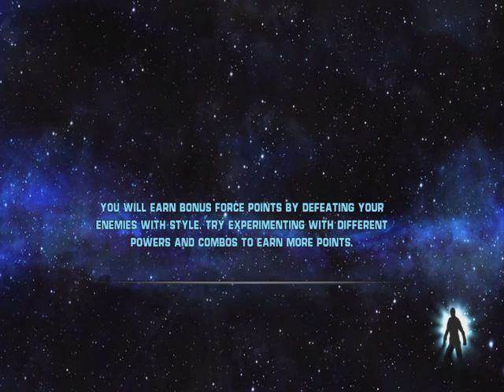Star Wars The Force Unleashed - Mission 7 - Dark Lord's Armor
We are at Felucia again.This time we have to rescue the senator.
This planet is overrun by storm troopers too, like Kashyyyk. We have to fight a giant rancor at the end so it is not a easy mission.